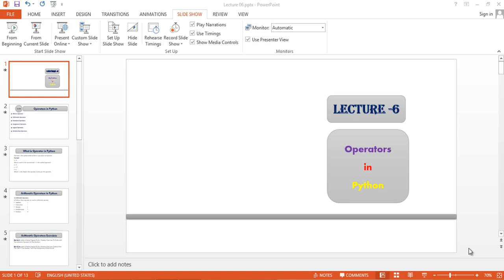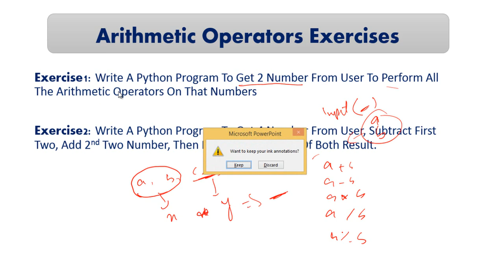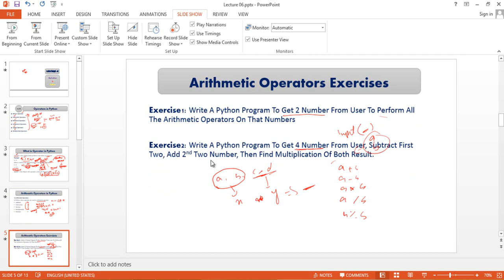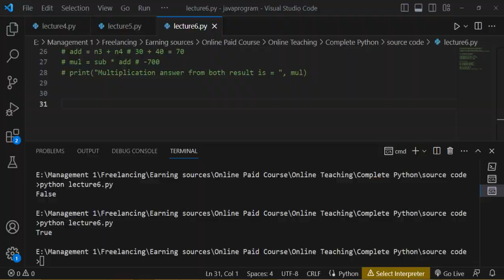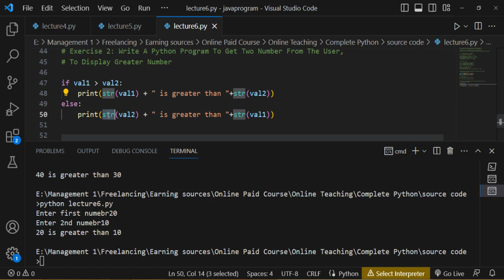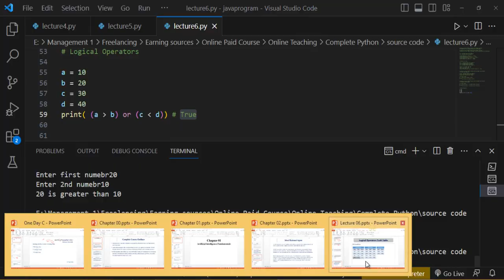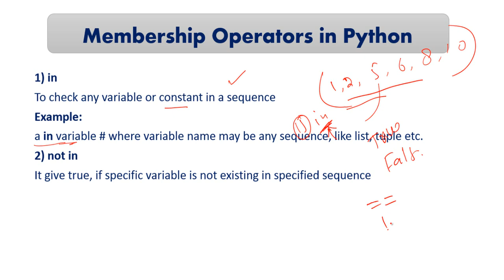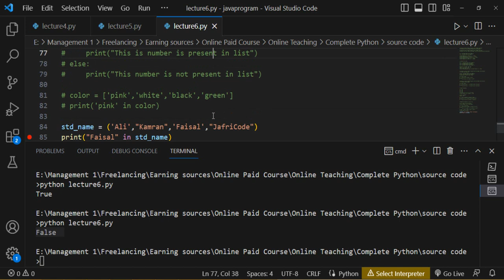Live Python Programming Lecture 06